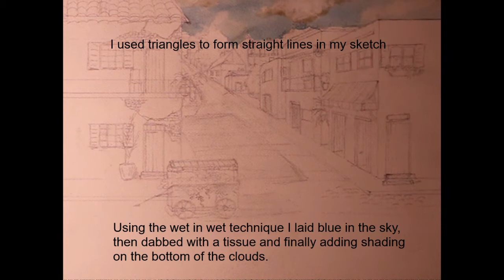Watercolor Tutorial - Flower Cart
Use several techniques in watercolor, shading, wet in wet, controlled painting, dry brush, time lapse, perspective, cobblestones